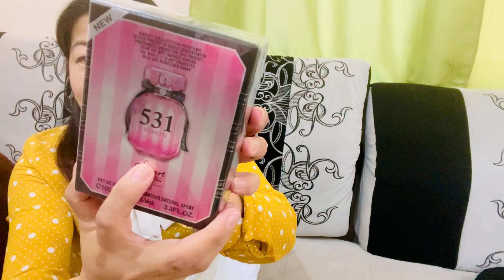Yay, finally arrived my favourite perfumes .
Smart collections is a very nice, soft, sweet smelling and long lasting perfume. Can last after 24 hours.